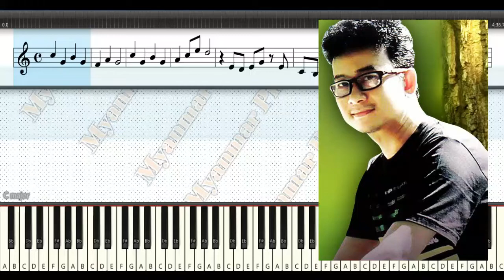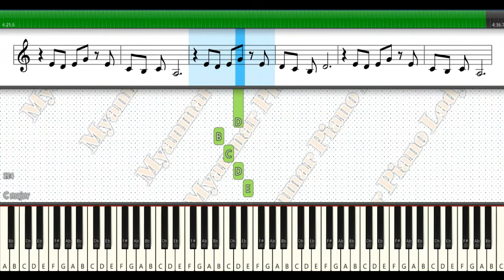နားလည်ပြီဆိုတဲ့နေ့-ဗညားဟန်၊Nar Lal Pe So Tae Nay- Banyar Han